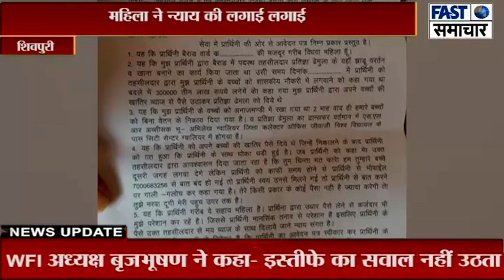शासकीय नौकरी के एवज में पूर्व बैराड़ तहसीलदार प्रतिज्ञा ढेमुला ने महिला से 3 लाख रुपए।